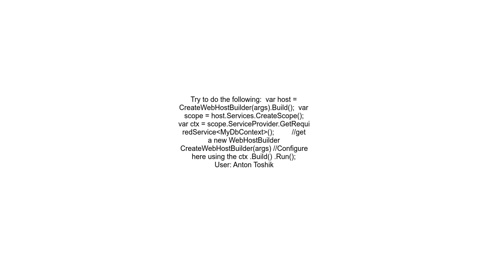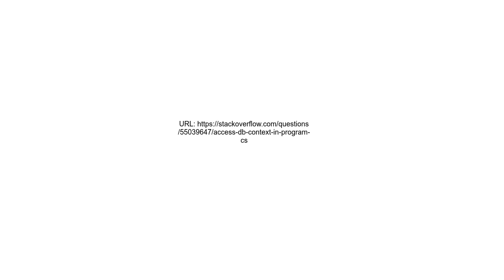Access DB Context in program cs